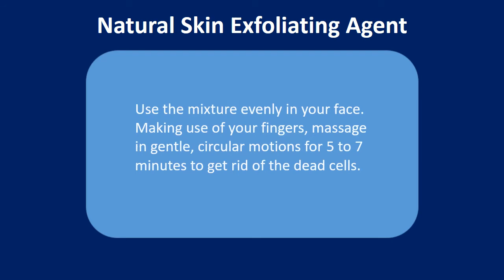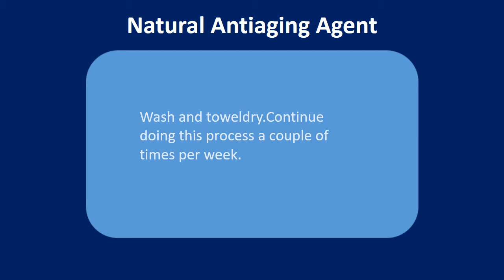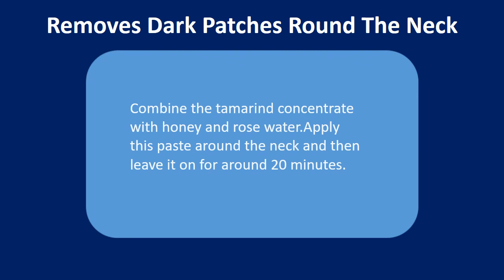Tamarind Benefits For Skin | Lightens The Skin & Natural Skin Exfoliating Agent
Find out in this video Tamarind Benefits For Skin | Lightens The Skin & Natural Skin Exfoliating Agent
Tamarind Benefits for Skin.

Lightens The Skin.
Soak the tamarind pulp in serious trouble for 10 minutes.
Extract the pulp.
Add half teaspoon of turmeric powder for this extract.
Use the paste evenly on cleansed skin and then leave it on for 15 minutes.
Wash by tepid water to show fairer and much more radiant skin.
This pack is fantastic for oily skin and could be consumed to 2 times per week.

Natural Skin Exfoliating Agent.
Combine one teaspoon of tamarind extract with one teaspoon of rock salt and something teaspoon of milk cream or yogurt.
Use the mixture evenly in your face. Making use of your fingers, massage in gentle, circular motions for 5 to 7 minutes to get rid of the dead cells.
Continue doing this process two times per week for dirt
free happy skin.

Natural Combine for Cellulite.
Combine two teaspoons of fresh tamarind extract with one teaspoon all of sugar and fresh lemon juice and half a teaspoon of Baking Soda.
Combine the components well.
Use the paste onto the skin and scrub lightly in circular motions having a brush.
Continue doing this process two times per week for 4 to 5 days. This can decrease the visibility of cellulite. But, make certain you're doing so before getting the skin waxed as it may cause blisters.

Natural Antiaging Agent.
Combine all of the ingredients to create a fine paste.
Apply this paste on freshly cleansed face. Allow it to stay for 10 minutes, or until it dries.
Wipe from the pack using a soft sponge.
Wash and toweldry.
Continue doing this process a couple of times per week.

Removes Dark Patches Round The Neck.
Combine the tamarind concentrate with honey and rose water.
Apply this paste around the neck and then leave it on for around 20 minutes.
Wash with rose water or warm water.
Carrying this out once per week for 2 months may help to fight the dark patches completely.